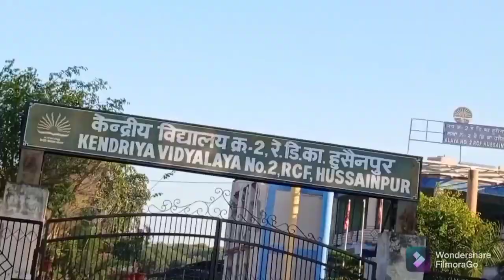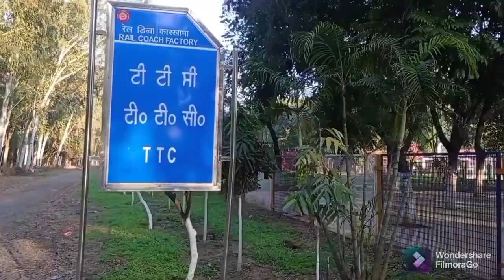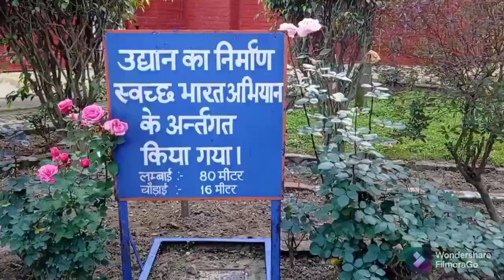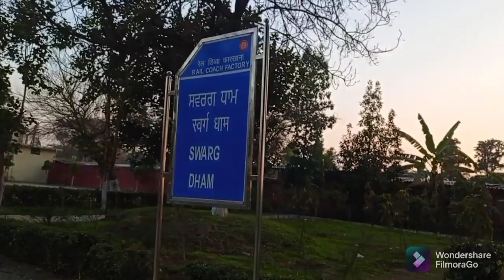RAIL COACH FACTORY KAPURTHALA FULL VIEW || PIECEFUL VIEW